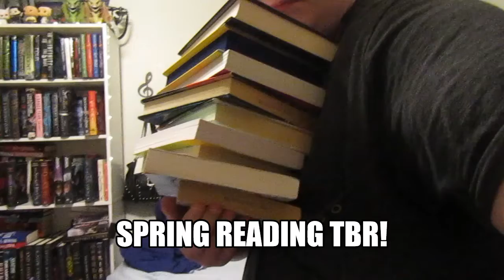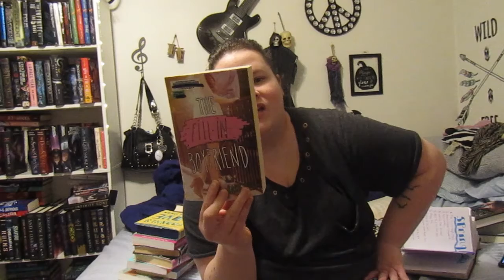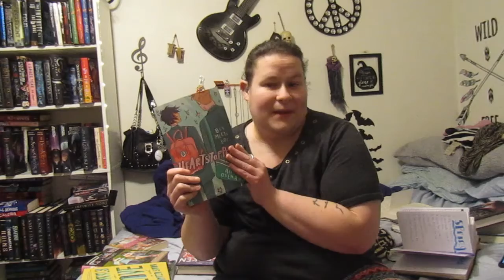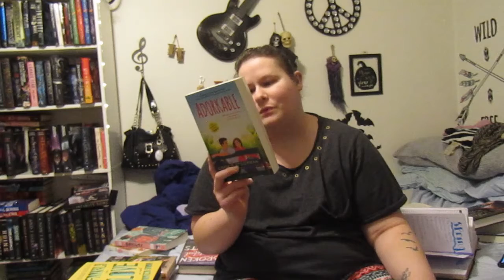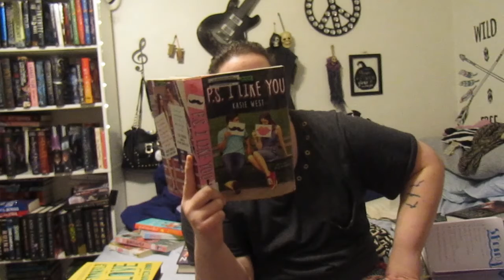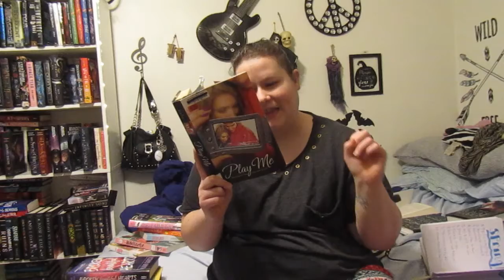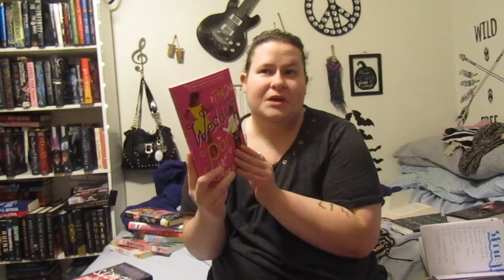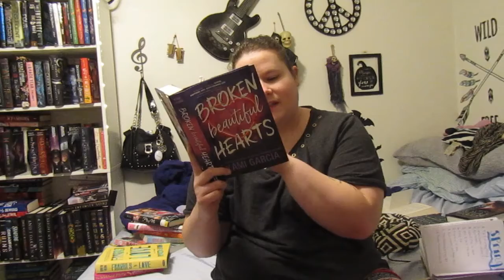Spring reading Tbr!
Here's a different kind of Tbr books I'd hope to get through starting some with next month this is just a video of Spring reading ideas I'd like to get to my March Tbr will have different books on them as well!